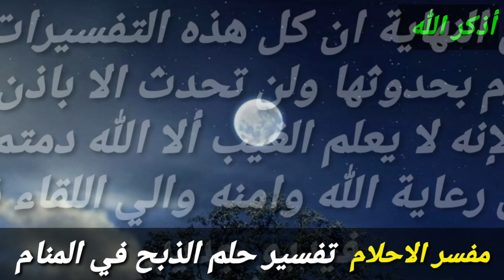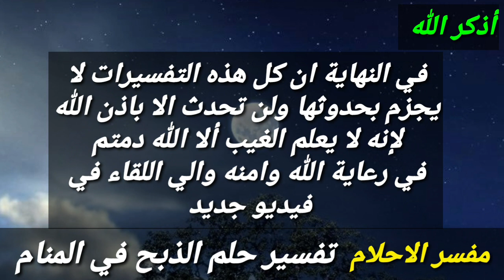تفسير رؤية الذبح في المنام، الذبح في الحلم للعزباء، المتزوجة، المطلقه، الرجل بالتفصيل